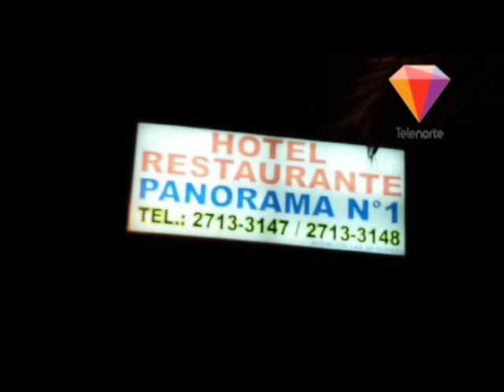Colisión entre taxi y vehículo dejó daños materiales en Estelí